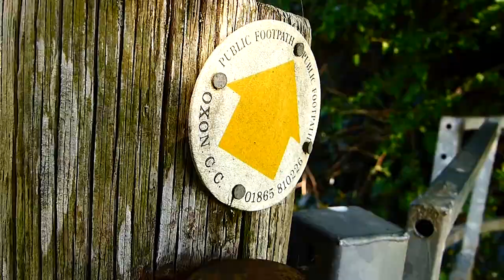Lockdown Walks in the Cotswolds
Being furloughed during lockdown, I decided to make the most of my daily exercise by exploring the local area in the sunshine!

Song: "The Wolves" by Ben Howard